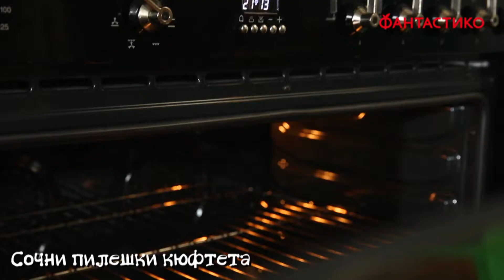Сочни пилешки кюфтета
Необходими продукти:
1 пиле (около 1,2 кг)
2 малки тиквички
50 г сирене „Пармезан“
1/2 глава лук
1 зелена люта чушка
1 скилидка чесън
2 ч. л. червен пипер
сол и черен пипер на вкус

за гарнитурата:
2–3 връзки моркови
50 мл зехтин „Екстра върджин“
1/2 връзка копър

за соса:
1 авокадо
1/4 връзка магданоз
2 стръка пресен босилек
2 с. л. зехтин „Екстра върджин“
2 скилидки чесън
сокът от 1/2 лимон

Начин на приготвяне:
Пилето се обезкостява, кожата се отстранява, а месото се смила в месомелачка.
Тиквичките се измиват добре и се настъргват. Посоляват се леко и се оставят така за около 5 минути. След това се изстискват внимателно. Лукът се настъргва, чушката се наситнява, а чесънът се стрива на паста с малко сол.
Пилешката кайма се замесва с тиквичките, лука, чушката, чесъна, червения пипер, сол и черен пипер на вкус. Оформят се 12 кюфтета. Пекат се 15 минути в загрята на 200 градуса фурна, с вентилатор. След това се поръсват с настърган пармезан и се запичат за още 2–3 минути.
Морковите се почистват и се обелват. Заливат се със зехтин и се овкусяват със сол и черен пипер. Пекат се 20 минути в загрята на 200 градуса фурна, с вентилатор. Изваждат се и се поръсват с наситнен копър.
Авокадото се почиства и се пюрира с лимоновия сок, зехтина и около 100 мл вода. Добавят се чесънът, стрит на паста с малко сол, и наситнените магданоз и босилек. Овкусява се със сол.
Кюфтетата се поднасят с гарнитура от моркови и сос от авокадо.